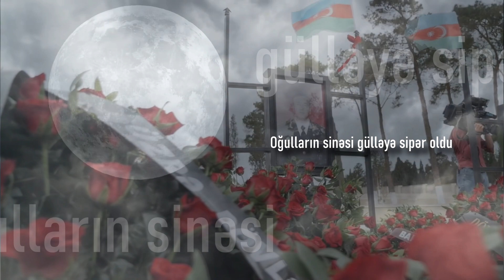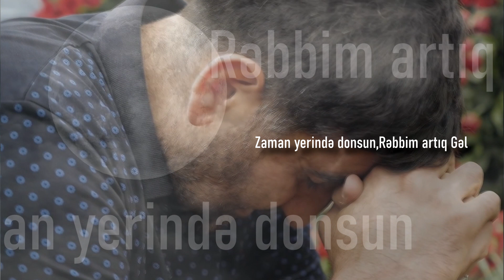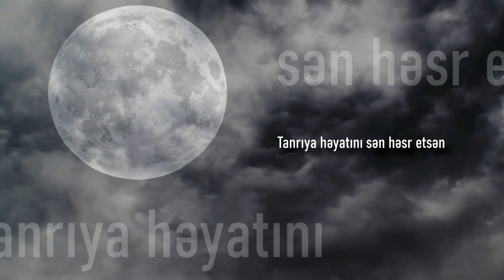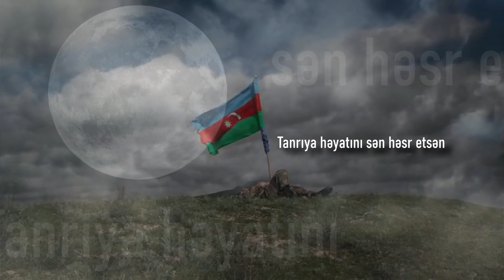Vineyard Music- Göylər ağlayır/Sabina Panahova/Небо тихо плачет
Звук-Andrey Podimskiy
Видео-Kamran Aghayev